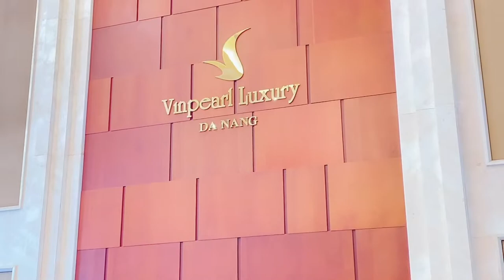HèbiểnĐàNẵng4 Cherry đã đến khách sạn rồi #569…👸🍒🌻💝🎀❤️😘💋